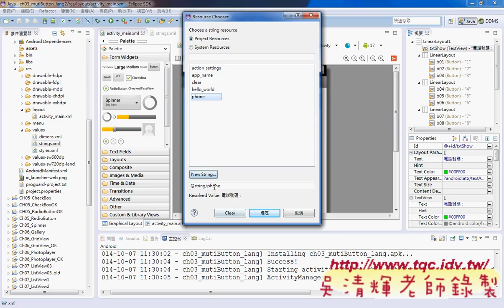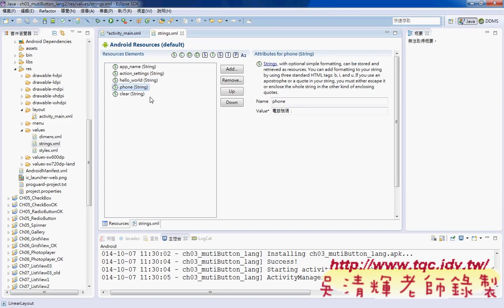06 多國語系說明與建立字串資源並連結Android實務 吳老師2